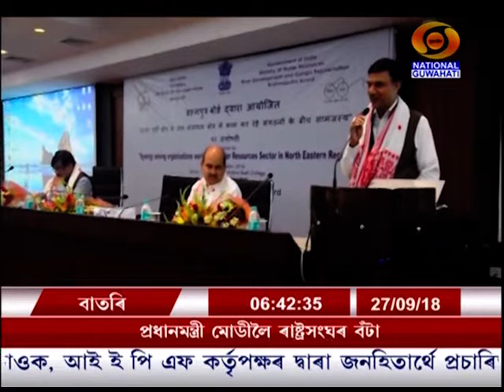BATORI 27 09 2018